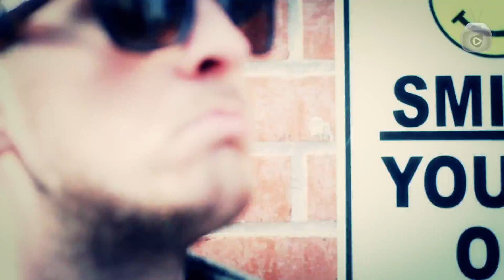Morning Parade, "Reality Dream": South Park Sessions (Live)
The English alt-rock band gives us an exclusive acoustic performance.